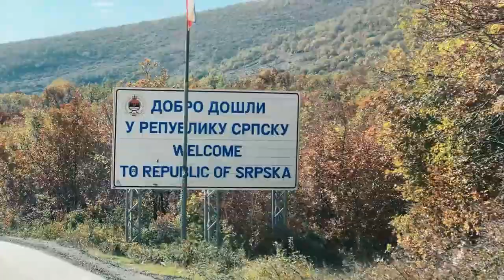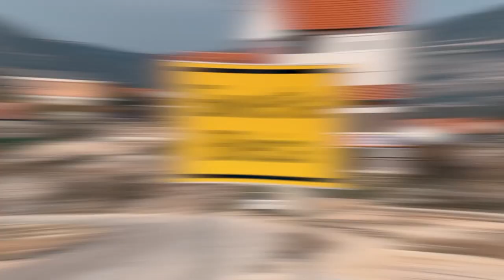Emisija "GRANICA KOJA SPAJA" - Nikšić/Bileća